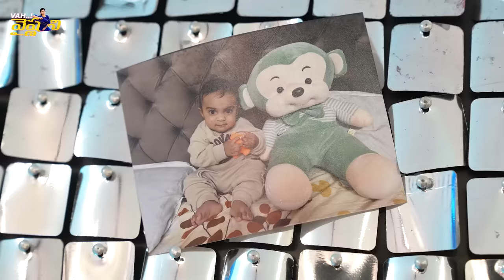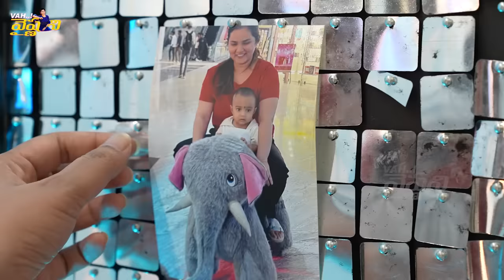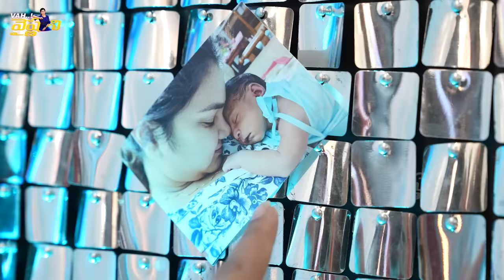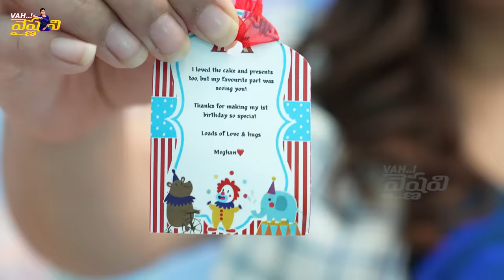మా బాబు FIRST BIRTHDAY Celebrations || Vah Vyshnavi || Vyshnavi Vlogs || babybirthday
return gifts from : clay n pastels

Hey guys,
This is Vyshnavee ramireddy,
An actor from Telugu serial industry and a youtube vlogger
As you can only see the reel me on screen. This is the place where you can interact and know more about me in real.